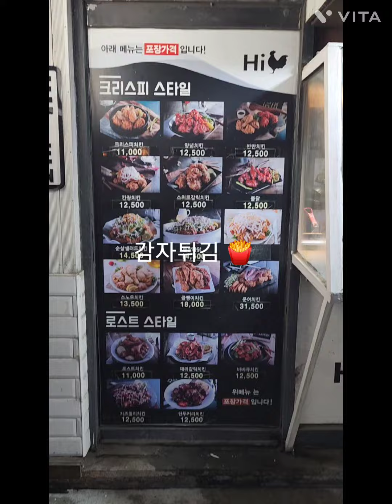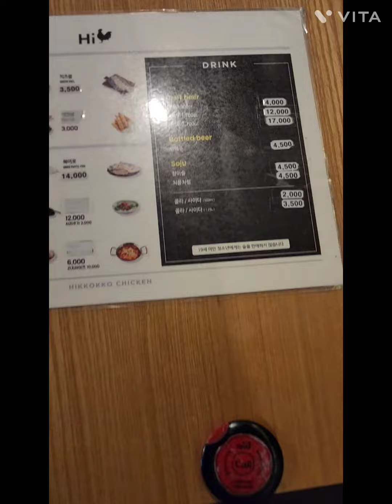불금에는 동네 호프집이징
불금엔 치킨이징